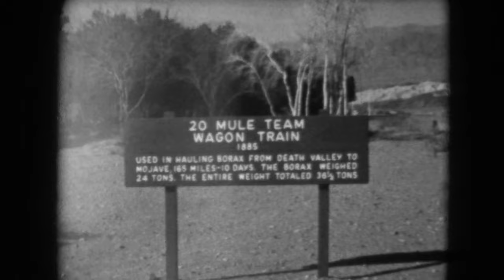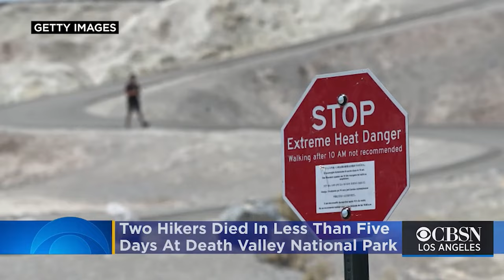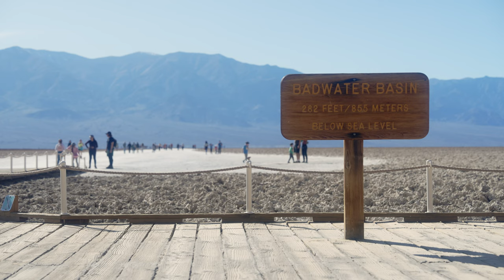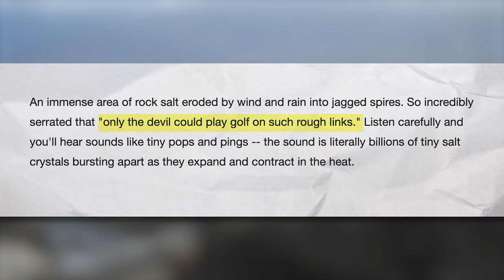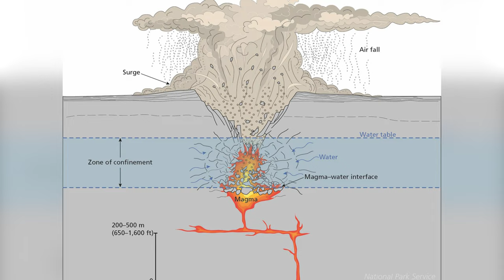Death Valley: Land Of Extremes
This is a short documentary about the unique and fascinating Death Valley National Park.